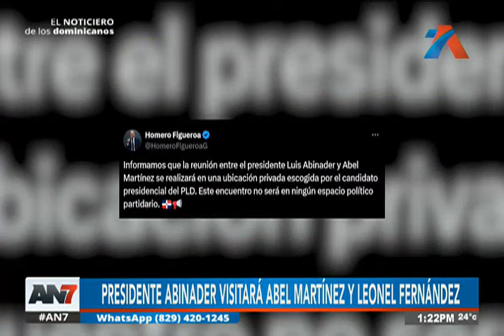Presidente Abinader visitará a Abel Martínez y Leonel Fernández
Los encuentros han generado altas expectativas entre los congresistas.

El vocero de la Presidencia destacó que estos encuentros tienen como objetivo hacer prevalecer la unidad y la colaboración necesarios para el desarrollo y bienestar de la República Dominicana, más allá de las diferencias políticas.